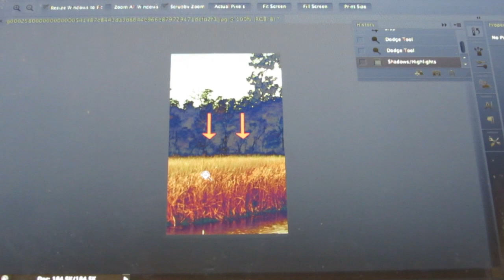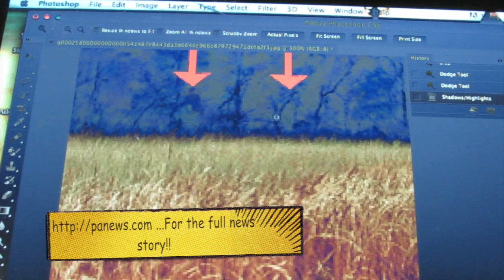Neche river Bigfoot, Bigfoot Breakdown (Feb2013).David Arceneaux; photo, Port Arthur TX